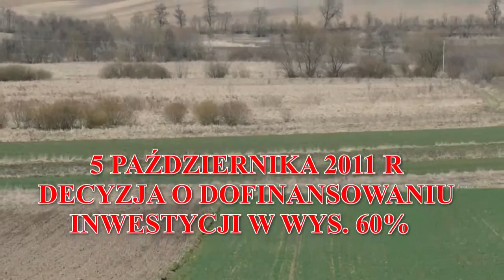Budowa zalewu w Kazimierzy Wielkiej - prześliczny obiekt